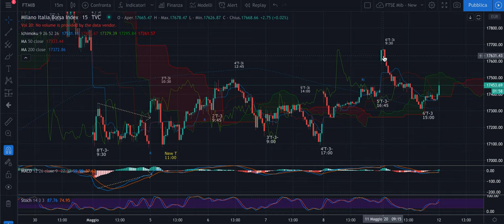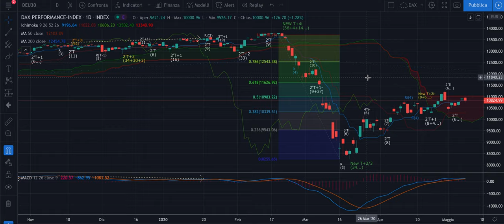DAX + FTSE Mib - Analisi Evoluta di martedì 12/05 - Attenzione ai due swing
Buongiorno,

Quest'oggi un'analisi molto tecnica con target e swing.

Buon ascolto.

Jacopo